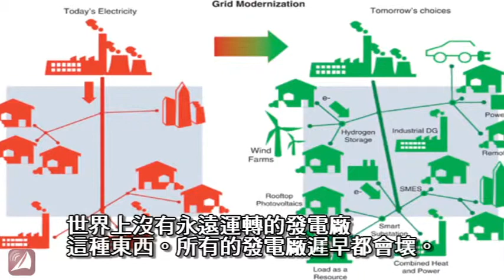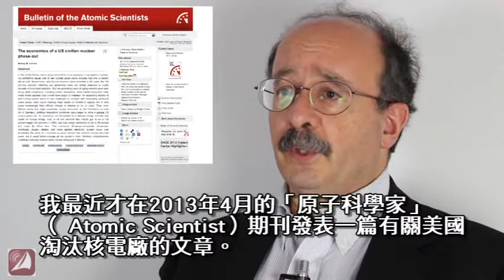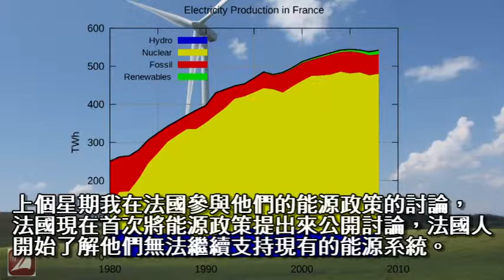The Road Less Taken: Energy Choices for the Future, featuring Amory Lovins (中文翻譯)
參考之前的翻譯文提到許多電廠是熱機待命，但是不發一度電的。

電力公司拼核電的運轉率，自然是以火電廠熱機待命，所以火電廠人員閒置待命，當然ㄧ致擁核啊！

美國環保思想家與洛磯山研究院的聯合創始人Amory Lovins：

「福島意外事件沒有一件事是出乎意料之外的，無論是在技術或是組織方面。事實上，我們在70年代就討論這樣的情況，而日本人說那不可能在日本發生。但是，抱歉，日本人錯了。」

2013年，台灣的擁核政府說：「台灣不會發生福島式核災。」

你認為呢？

以下是美國能源教育非營利組織Fairewinds首席核工專家Arnie Gundersen
與環保思想家與洛磯山研究院的聯合創始人Amory Lovins就未來能源發展的訪談對話。

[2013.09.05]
The Road Less Taken: Energy Choices for the Future
比較少人走的路：未來的能源選項